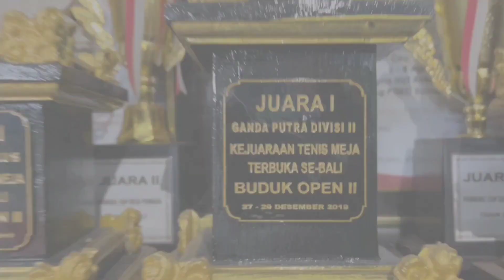Partai Seru ‼️ BALI vs LOMBOK 😱 Pemain dan penonton sama" Tegang 😮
VIRAL ‼️

PEMAIN :
ADITYA / AGUS ALDI
              VS
VIGYAN / TRI MAJUN

JANGAN LUPA NONTON PERTANDINGAN PALING SERU ‼️

Terimakasih sudah mensupport Channel ini dengan menonton video" Yang di upload. Semoga dapat terhibur, menambah ilmu untuk bermain badminton 🙏🏼